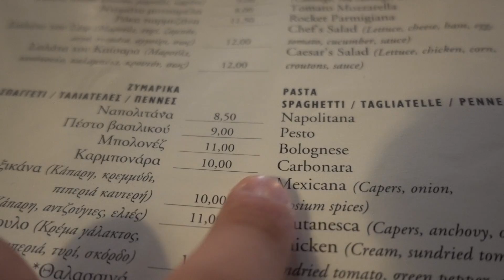CARBONARA GRECIA vs CARBONARA ROMA | QUAL È LA MIGLIORE?